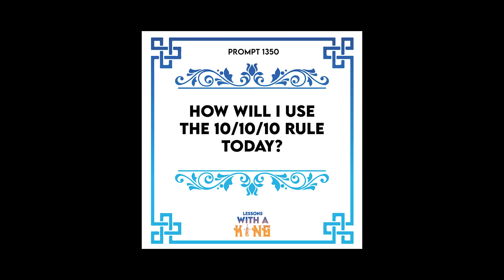Lesson 1350: Embrace the 10/10/10 Rule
PROMPT: How will I use the 10/10/10 rule today?

Support LWAK